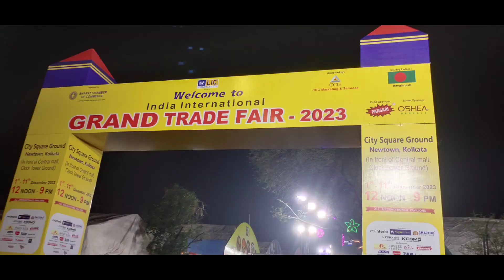India International Grand Trade Fair